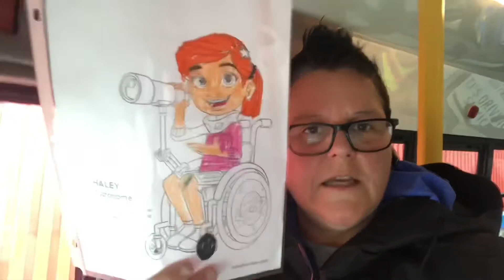Gifts from the heart ❤️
Gifts that truly come from the heart….🚌❤️